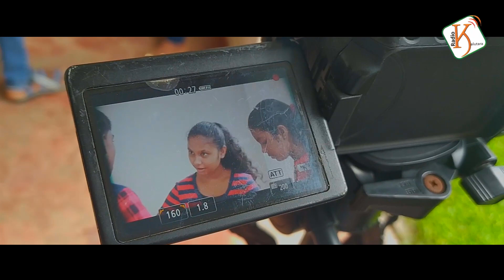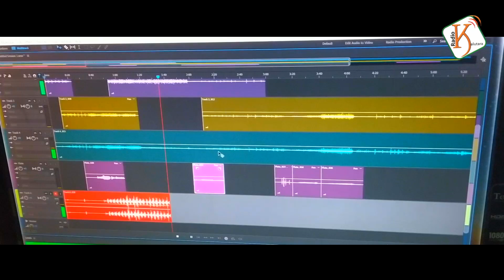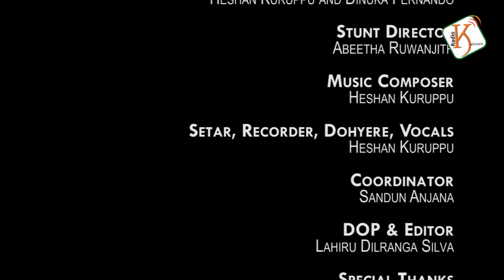ප්‍රත්‍යාවර්ථන - Reflexes - Short Movie | හැදුනු හැටි - Making of Video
ප්‍රත්‍යාවර්ථන | Reflexes - Short Movie  | Radio Kalutara Media School

Producer
Lahiru Dilranga Silva

Script Writer and Director
Heshan Kuruppu

Cast
Dinuka Fernando
Hashika Nawod
Abeetha Ruwanjith
Sathsarani Charuka
Janeesha Weerasingha
Kinkini Adithya
Tharushi Kavya Shavindi
Dileepa Prabhath
Ishini Hansika
Kenuri Hithasha
Thushani Buddhika
Sanduni Thushanthi
Olu Dilhara
Sanuka Dewmith
Ishini Dewmini

Art Director & Production Manager
Dinuka Fernando

Costume Designer
Ishini Hansika
Kenuri Hithasha

Make up
Sathsarani Charuka
Kenuri Hithasha

Choreographer
Heshan Kuruppu and Dinuka Fernando

Stunt Director
Abeetha Ruwanjith

Music Composer
Heshan Kuruppu

Setar, Recorder, Dohyere, Vocals
Heshan Kuruppu

Coordinator
Sandun Anjana

DOP & Editor
Lahiru Dilranga Silva

Special Thanks
Dilshan Chathuranga
All Members of Radio Kalutara
Students  of Radio Kaluthara Media School
and Their parents
Kalutara Bhoodhi Raja Temple’s Staff
Kalutara Urban Council‘s Staff
To all who supported in various ways

in Associated with
Radio Kalutara
Radio Kalutara Media School
Radio Kalutara Drama School
Radio Kalutara Music School

Sri Lanka's Number One Web Media & Media School.

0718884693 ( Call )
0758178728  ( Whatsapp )